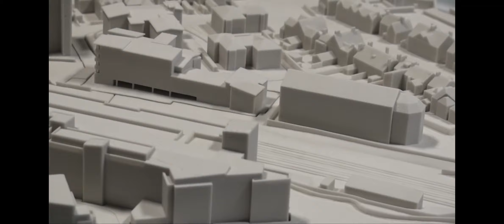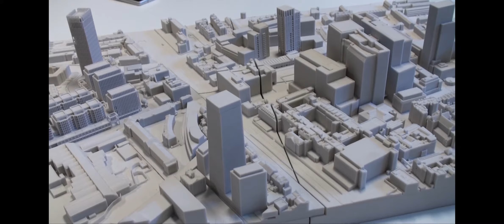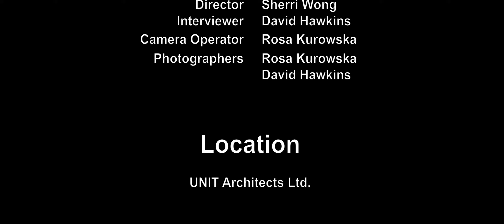Tai, Karen (Architecture)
Karen Tai was born and grew up in Hong Kong with her parents, younger sister, and English god grandfather. Her god grandfather was originally from Southampton, in the British Army and fought in The Second World War. He went to teach and formed the Police Training Unit (PTU) in Hong Kong after the war, and lived with Karen's dad when he retired. Karen and her sister both grew up learning English from their god grandfather and studied in international school educated by western teachers. With the influence of her god grandfather and the encouragement of her parents, Karen came over to the UK to attend university.

Karen studied architecture in the UK when she discovered her interest in art, design and maths subjects at GCSE and A-level. She was also influenced by her architect aunt and uncle in Hong Kong. To become an architect requires a minimum of 7 years study and work experience to receive qualifications from the Royal Institute of British Architects (RIBA) Part I, II and III. Karen gradually worked her way through this, qualifying her Part I degree at Kingston University; Part II and III postgraduate at University of Westminster. In between and after her studies, Karen worked at various architectural practices in the UK and in Hong Kong to gain work experience, and soon qualified as an architect.

Throughout the years, Karen has been involved in a range of residential projects, from surveying and designing to the completion of the construction. She has worked on designing small house extensions, new build houses and multi-storey apartments. Other than residential projects, she has also developed food retail projects in different parts of the UK.

After her time working at Unit Architects, Karen currently works at Glenn Howells Architects in London, continuing to further her career in the residential sector.

The Heritage Lottery Fund has awarded a grant to Ming-Ai (London) Institute for a 3-year ground breaking project on the British Chinese Workforce Heritage in London, taking place between June 2012 and May 2015.

戴業恩出生並成長於香港，她的父母，妹妹和英國的乾爺爺。她的乾爺爺來自南安普敦 (Southampton), 第二次世界大戰後從英國軍隊轉到香港警察部，派到警察訓綀學校 (PTU)當教官。當他退休後便與戴業恩的父親一起。她和妹妹出生後一直跟乾爺爺在一起學習英語，由於他的影響，她和妹妹也赴英國，接受大學教育。

戴業恩在英國學習建築。從中學的時候，她對藝術、設計及數學產生濃厚的興趣,加上她姨姨和姨丈在香港也是建築師。因此她朝此目標，苦學七年由京士頓大學 (Kingston University) 到西敏寺大學 (University of Westminster) ，加上部份工作經譣, 終於成功考取英國皇家建築師協會(RIBA)第 1，2 和 3 接收資格。從英國和香港各種建築實踐中，獲得工作經驗，終於成為一位獨當一面的建築師。

這些年來，戴業恩參與眾多住宅項目，從勘測、設計到建設完成。她曾設計小房子的擴展，新建住宅和公寓。除了住宅項目，她也參與英國各地食品零售項目。她現在任職於倫敦 Glenn Howells Architects, 期待在住宅建築領域中進一步發展其職業生涯。

明愛（倫敦）學院榮獲文化遺產獎劵基金 (Heritage Lottery Fund) 的大力支持，於2012年6月至2015年5月開展為期3年的龐大口述歷史項目﹣﹣「 英國華人職業傳承史 」 (British Chinese Workforce Heritage)。